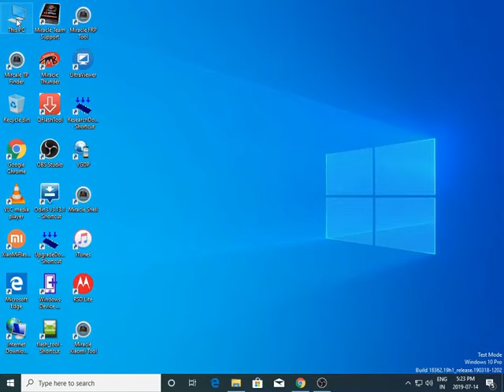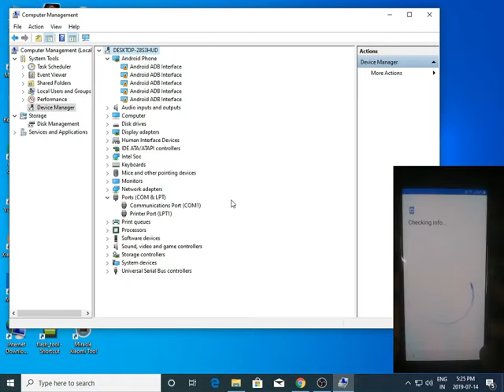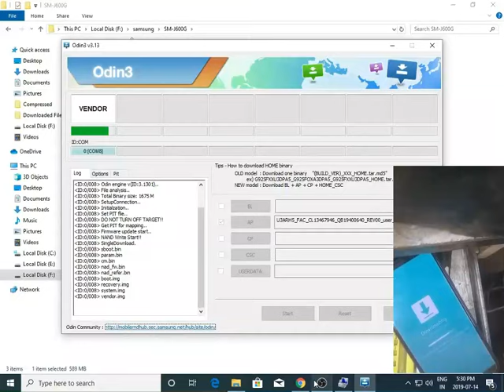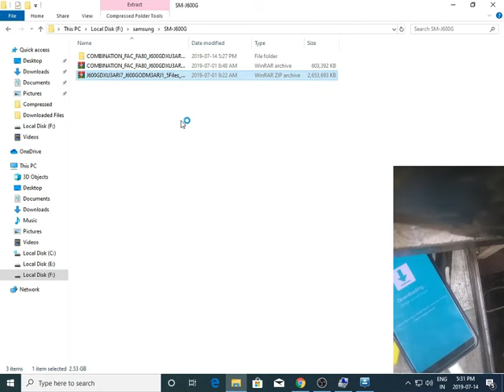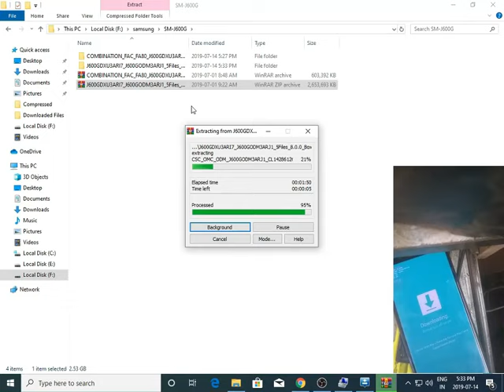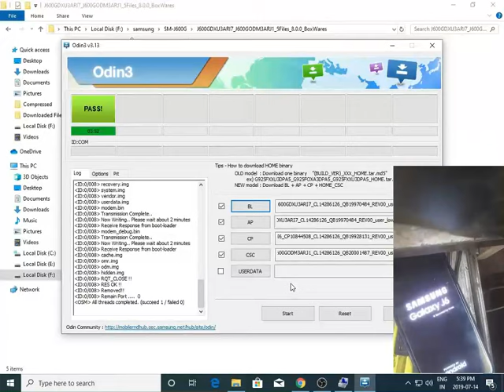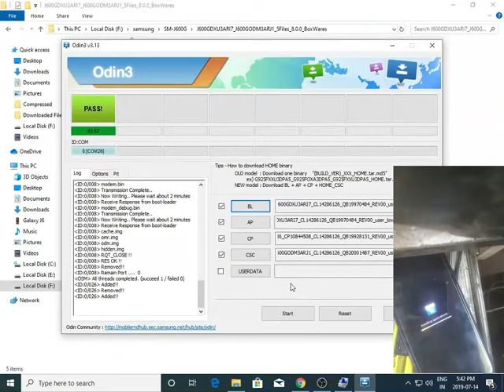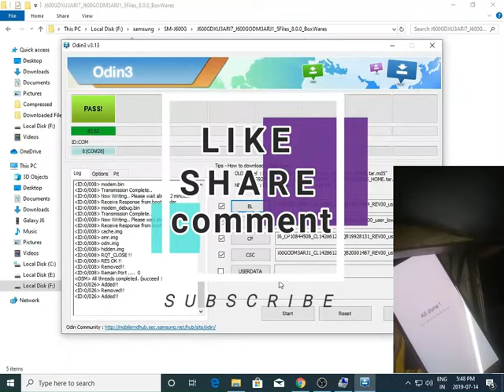Samsung j600g FRP removing (binary 3 security) mated by venkatsh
Hi all this is venkatesh suram your watching venkatesh suram channel
this video as showing Samsung j600g frp removing mated only for mobile rearing persons.
sorry for i am not given flash file password.